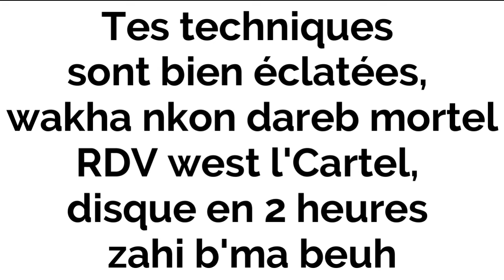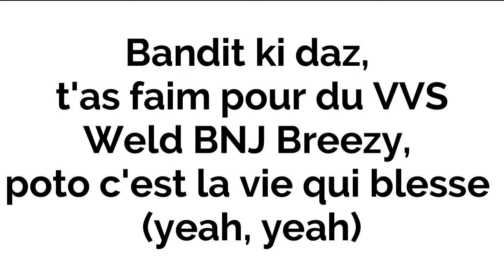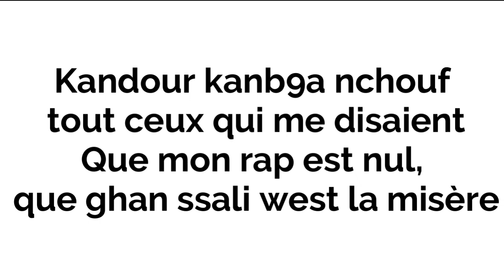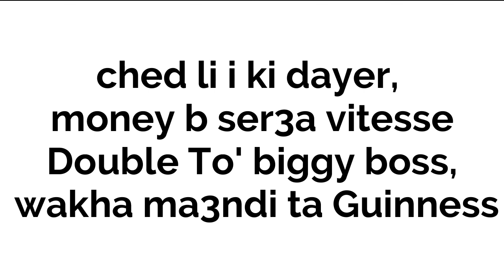ELGRANDETOTO - GUEULE TAPEE (Instrumental/Karaoke Piano)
Version complète et sans droits d'auteurs :
Instrumental/Karaoke Piano de ELGRANDETOTO - GUEULE TAPEE